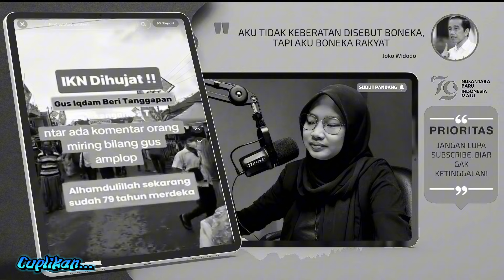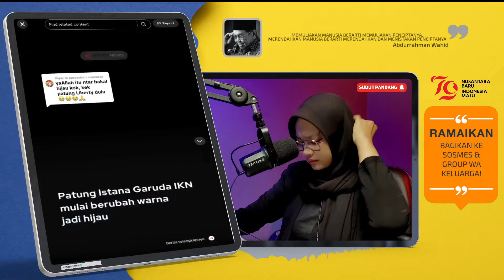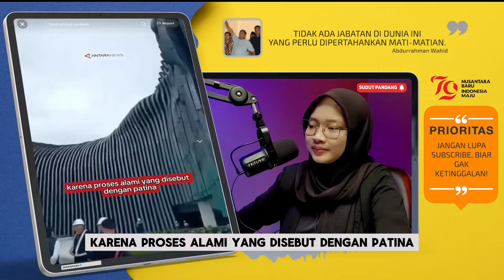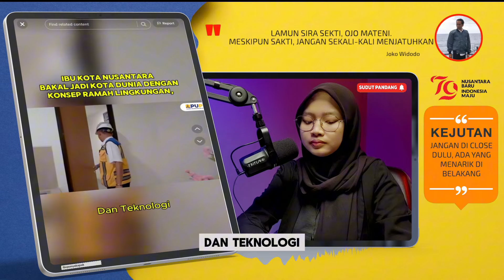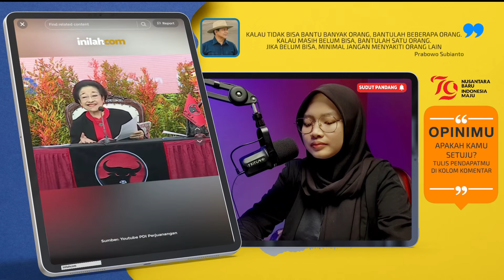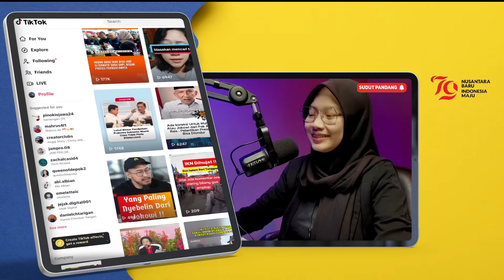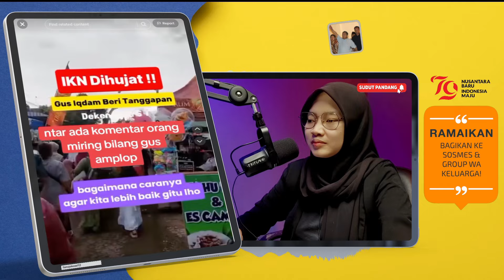SORRY YEE.. YANG SEPELEKAN IKN MIRIP KELELAWAR, KINI PATUNG ISTANA GARUDA IKN MULAI HIJAU!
MENARIK NIH!! WARNA GARUDA DI IKN BERUBAH HIJAU, YANG PERNAH NGEHUJAT AUTO MALU!!
-  Burung Garuda yang menjadi ciri khas di Ibu Kota Nusantara (IKN), Kalimantan Timur sudah terlihat menghijau
- IKN akan menjadi kota dunia dengan konsep ramah lingkungan
- Megawati sindir soal IKN, Katanya “Aduh mah air susah, mandi lap lap aja”
- Pak bas minum air dari kran ikn, air yangbisa langsung di minum
- Pak bas komentari soal statement bu mega yang mengatakan mbak puan tidak bisa mandi di IKN karena susah air, Pak Bas “”
- Dampak positif IKN untuk masyarakat sekitar
- 1 Tradisi dibangun di jaman kepemimpinan Pak Jokowi, “tradisi itu dilakukan oleh orang orang yang merasa pintar”
- Gus Iqdam beri tanggapan soal IKN